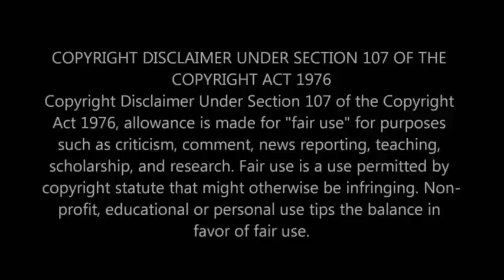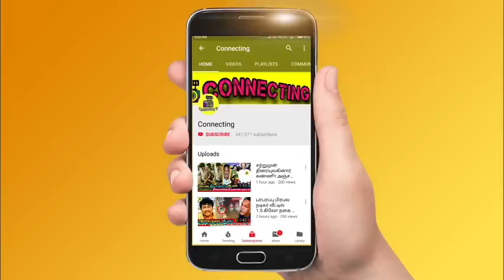நடிகை ரோஜாவுக்கு தீவிர சிகிச்சை | actress roja suffered for this issues | tamil cinema actress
நடிகை ரோஜாவுக்கு தீவிர சிகிச்சை | actress roja suffered for this issues | tamil cinema actress | kollywood actress